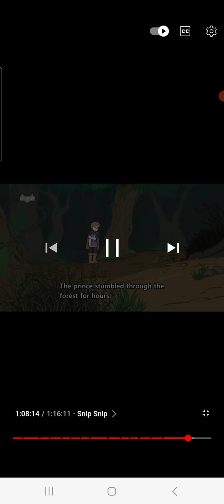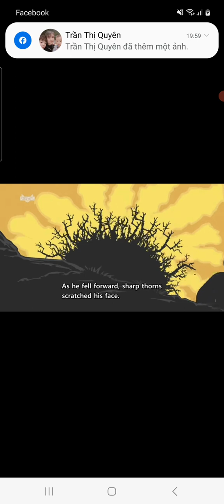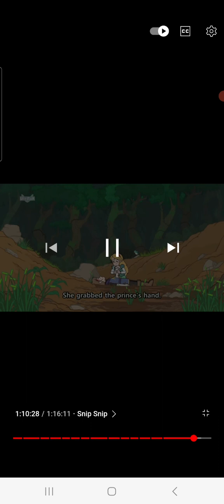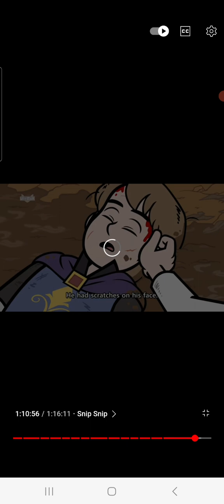A Ditch - Thanh Lam